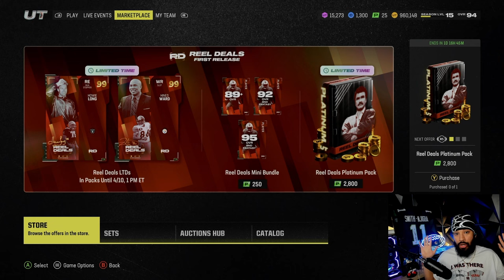99 OVR BRIAN BOSWORTH JOINS THE BEST THEME TEAM -Madden 24 Ultimate Team!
Today i will be showing off the Seahawks theme team!
END SONG BY-    @simplyyn8

ANOTHER FREE 99 PAT MCAFEE! REEL DEALS SPECIAL OFFERS, OBJECTIVES, AND MORE!

purple,madden 24 best tips,madden 24 tips,mut 24,madden 24 ultimate team purple,madden 24 pack opening,ANOTHER FREE 99 PAT MCAFEE! REEL DEALS SPECIAL OFFERS,OBJECTIVES,AND MORE!,tesla,amazon,madden 24 reel deals promo,reel deals promo madden 24,madden 24 reel deals roman reigns,madden 24 reel deals burt reynolds,madden 24 reel deals gronk,madden 24 reel deals hines ward,madden 24 free 97 carl weathers,madden 24 free players,madden 24 free 99 pat mcafee